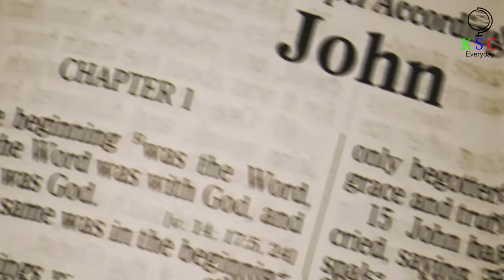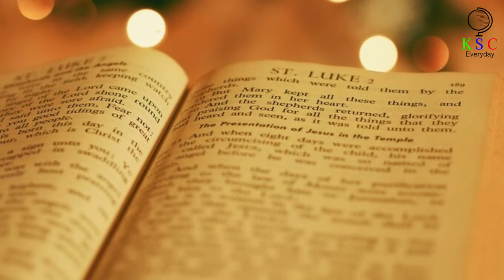Archaeologists In Israel Uncovered Dazzling Ruins That May Well Back Up A Biblical Tale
Archaeologists May Have Found Ancient Bethsaida.
Archaeologist Mordechai Aviam and his team are excavating a site in Israel near the Sea of Galilee. It’s a location they’ve worked at for several seasons, and they’ve turned up some notable finds from the early centuries of the first millennium in the process. But now they come across a stunning mosaic floor from around 1,500 years ago, a discovery that has truly ground-breaking implications for Biblical history.